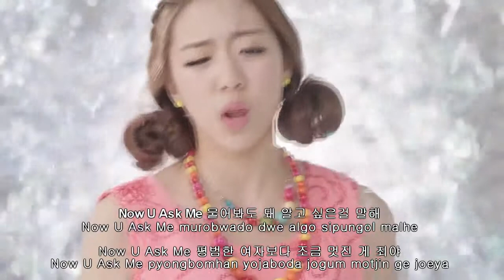blady- blood type b girl lyrics